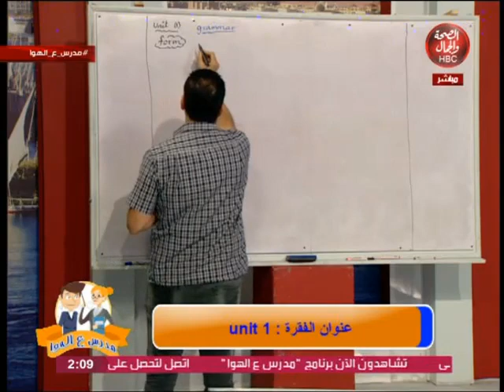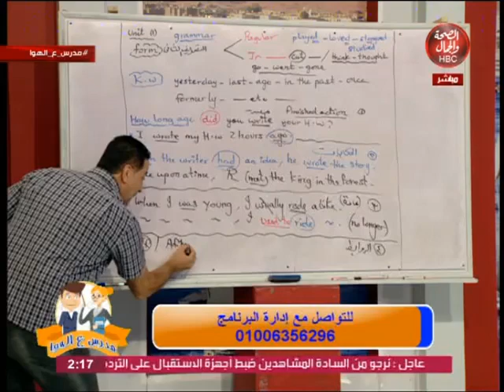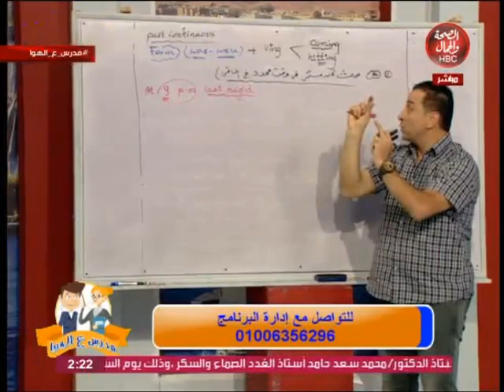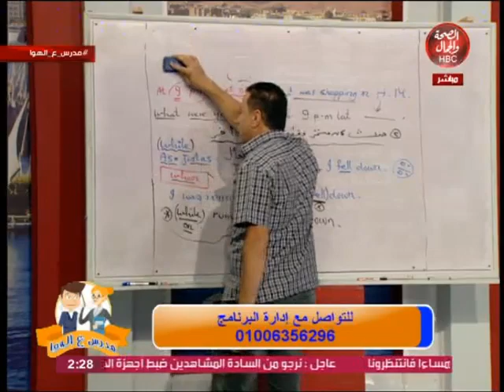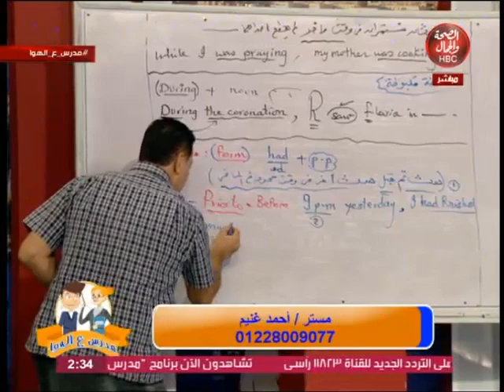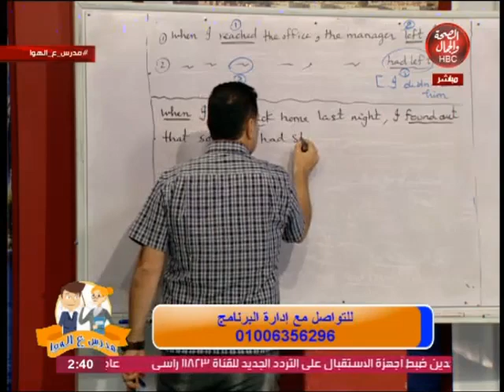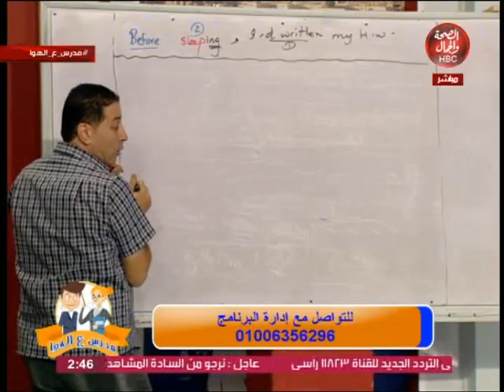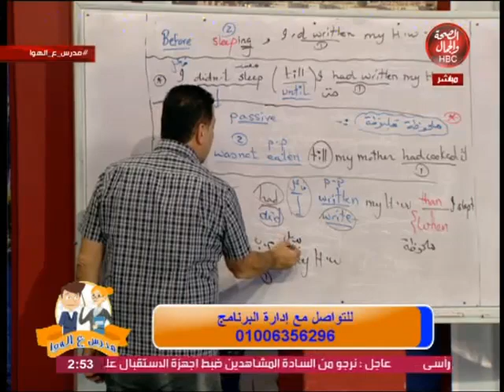مدرس علي الهوا تعلم معنا أساسيات اللغة الإنجليزيةunit 1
مدرس علي الهوا تعلم معنا أساسيات اللغة الإنجليزية unit 1
تقديم | مستر / أحمد سعيد
وفي ضيافته | مستر / أحمد غنيم
" مدرس اللغة الإنجليزية "